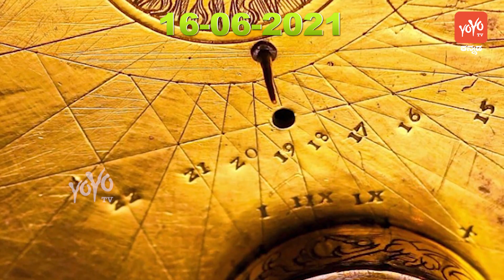Rashi Bhavishya in Kannada | ಇಂದಿನ ರಾಶಿಭವಿಷ್ಯ 16-06-2021 | YOYO TV Kannada Astrology